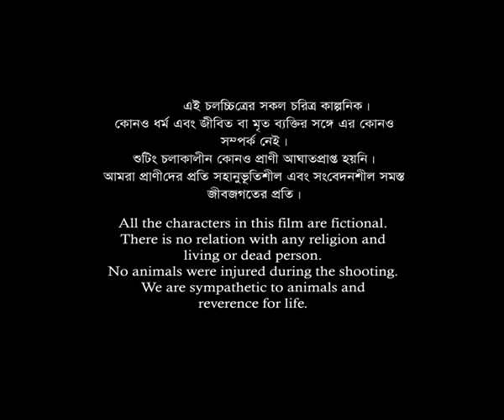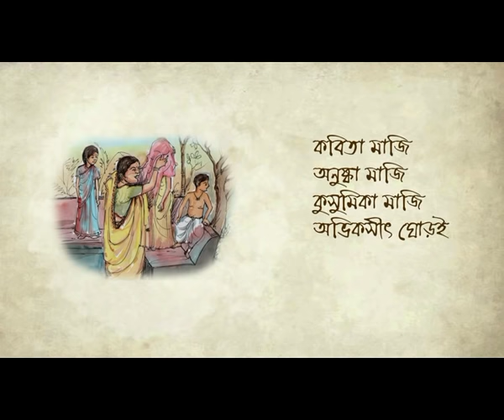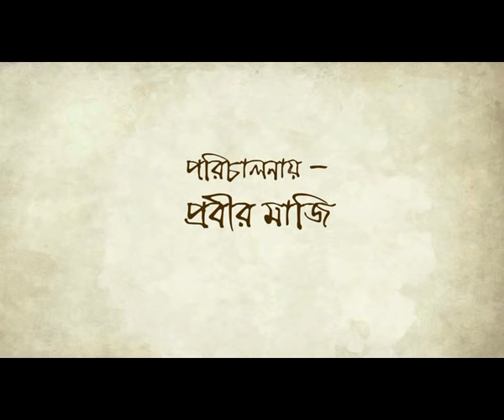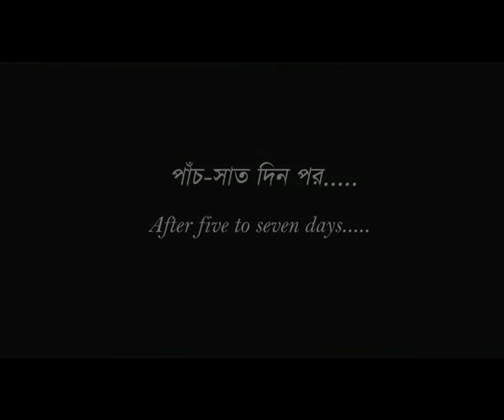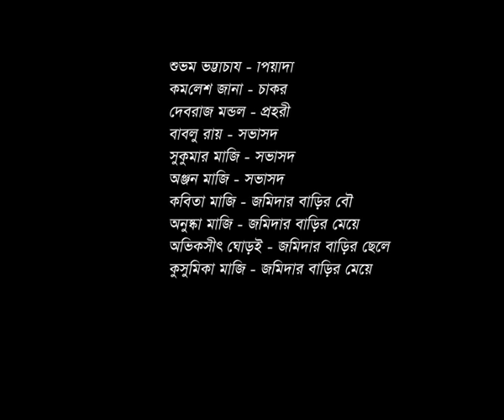Mahesh | Sarat Chandra Chattopadhyay | Bengali short Movie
শরৎচন্দ্র চট্টোপাধ্যায়-এর কাহিনী অবলম্বনে 'মহেশ'।
আমাদের ছোট্ট প্রচেষ্টা । ভালো লাগলে অবশ্যই আমাদের গুরুত্বপূর্ণ মন্তব্য ছেড়ে যাবেন.

পরিচালনা : প্রবীর মাঝি
চিত্রনাট্য ও সংলাপ : শোভন ভৌমিক
সম্পাদনা : শুভম মান্না
পোশাক পরিকল্পনা : চিন্ময় মিশ্র
প্রযোজক : অজন্তা ফিল্মস

Mahesh
Sarat Chandra Chattopadhyay Chattopadhyay
Bengali Short Movies